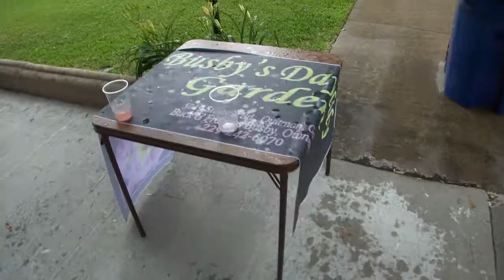Busby's Daylily Garden, Downtown Valdosta Farm Days, 4 June 2011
Downtown Valdosta Farm Days, Valdosta, Lowndes County, Georgia, 4 June 2011.